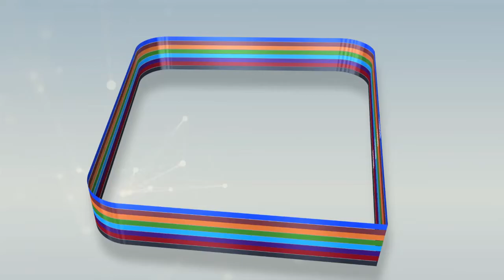Revue de Presse du Samedi 01 Février